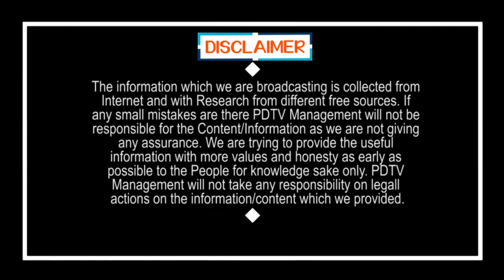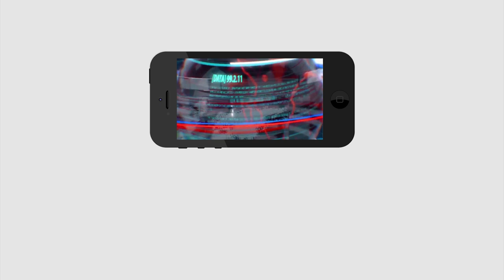Visakha TDP Leaders Use Throw For His Party | వాడుకుని వదిలెయ్.. ఇదే టీడీపీ రాజకీయం..?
వాడుకుని వదిలెయ్.. ఇదే టీడీపీ రాజకీయం..? | Visakha TDP Leaders Use Throw For His Party | PDTV News